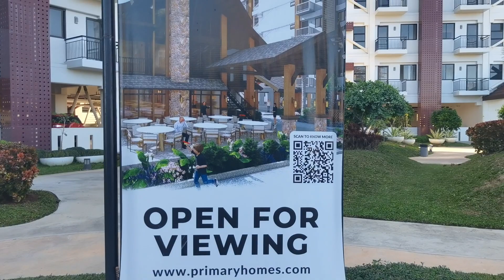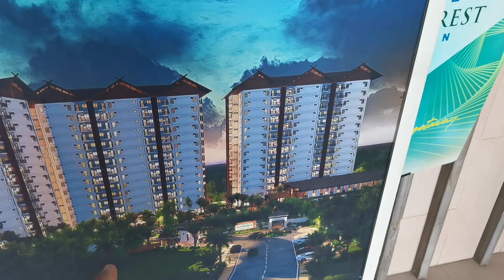Royal Oceancrest Mactan by Primaryhomes Incorporated in Basak Lapu-Lapu City, Cebu, Philippines.